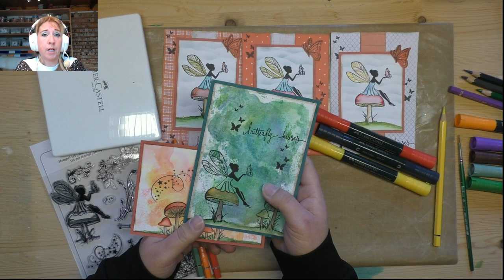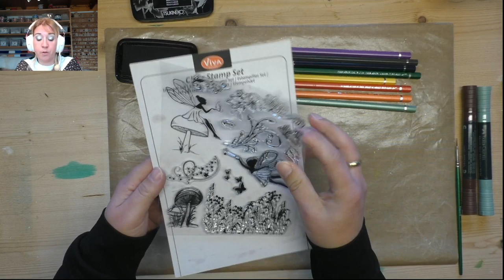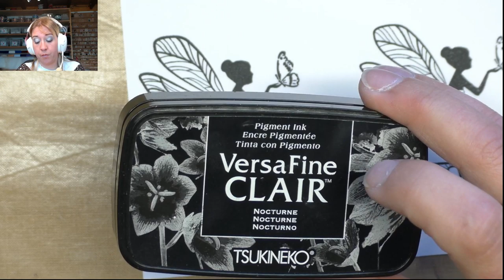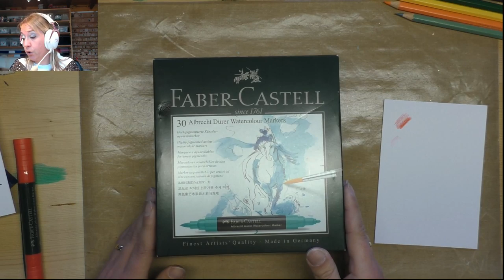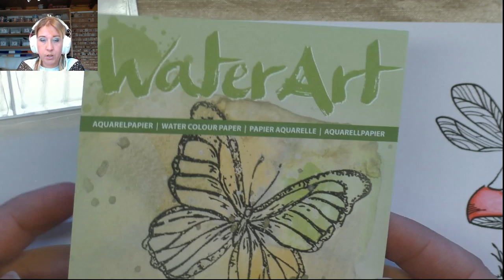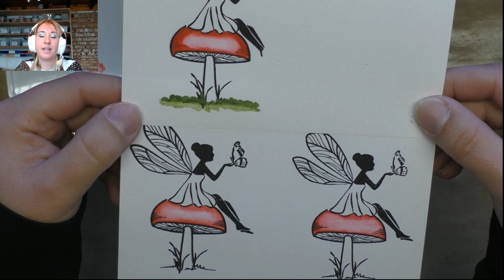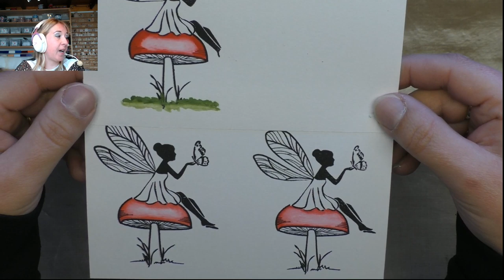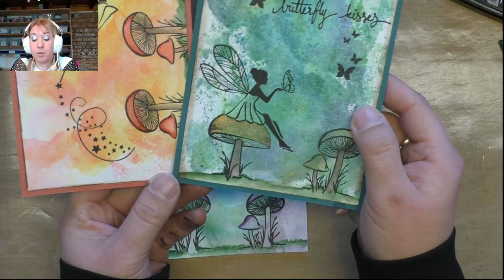Meekijken Met Martine - Aquarelleren met marker, potlood en verf Faber Castell en stempel Viva Decor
Heb je zin om te gaan knutselen of creatief bezig te zijn? Maar weet je niet precies hoe en wat? Laat Martine je dan helpen en inspireren in deze creatieve live workshop.

Je hoeft echt niet te kunnen tekenen om iets moois te maken. Martine zal je in deze workshop laten zien hoe je met een stempel van Viva Decor en eenvoudige aquarel technieken prachtige eigen creatieve uitwerkingen kunt maken.
Ze gebruikt hiervoor de Albrecht Dürer Aquarel markers, potloden en verf van Faber Castell.